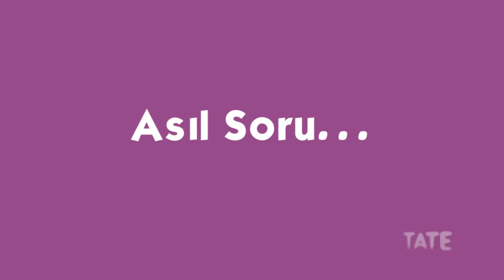Sanat Neden Önemli? (Tate Modern Müzesi / Haydi Gezmeye Başlayalım!)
Why Is Art Important?